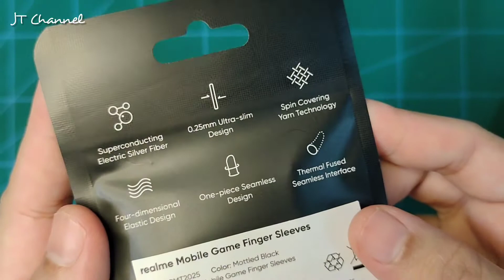Realme Mobile Game Finger Sleeves | Main CODM Best Ni?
Realme Mobile Game Finger Sleeves

Product Model: RMT2025
Colour: Black
Product Weight: 0.4g*2
Product Size: 50*23mm
Material: 70% nylon+30% Conductive silver fiber
Packing List: Realme Mobile Game Finger Sleeves*2

User Guide
Step 1: Put the Mobile Game Finger Sleeves on your thumb to enjoy the game.

Packing List:
2x realme Mobile Game Finger Sleeve

Musician: Rook1e